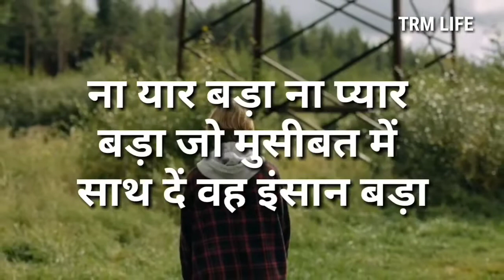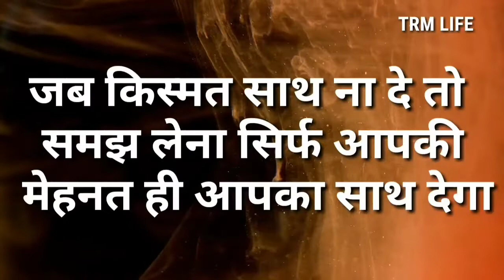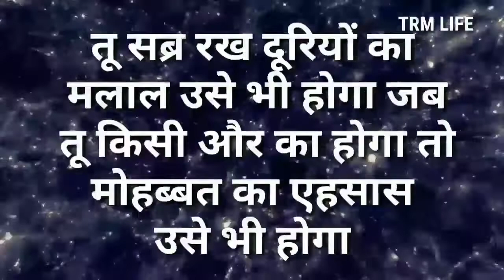जब कोई आपकी कदर ना करें तब यह करो?